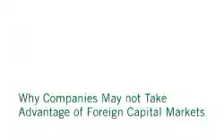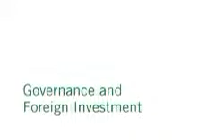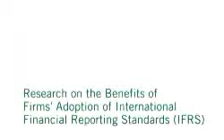Transparency and Political Relationships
Since the 1990s, foreign capital has become an increasingly importantsource of financing for emerging market firms. Because companies thataccess global capital markets receive substantial benefits, it is difficult tounderstand why so few firms take advantage of foreign capital markets.